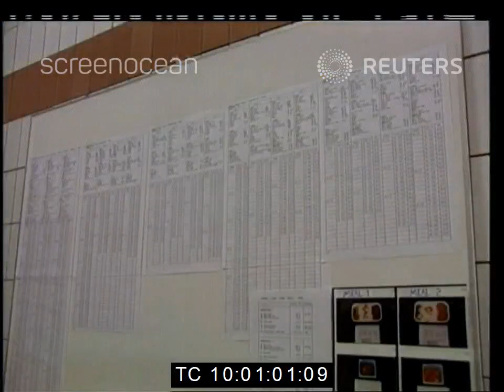Video Suasana Pemberangkatan Jamaah Haji ke Arab Saudi Tahun 1997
Sebuah video yang memperlihatkan suasana pemberangkatan jamaah haji ke Arab Saudi tahun 1997, mengenai informasi tempat pemberangkatan tidak diketahui pasti dimana lokasi Bandara untuk memberangkatan jamaah haji tersebut. (15 Maret 1997

Video: Reuters